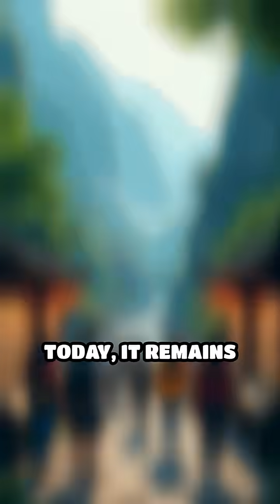China's 2,000-Year-Old Flood Solution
Discover the ancient Dujiangyan Irrigation System—an engineering marvel still protecting China today!